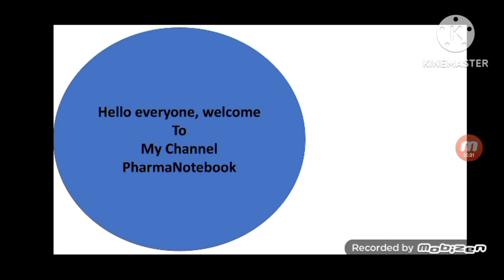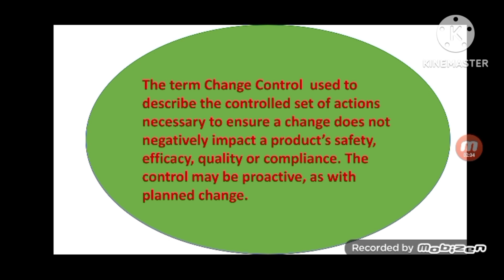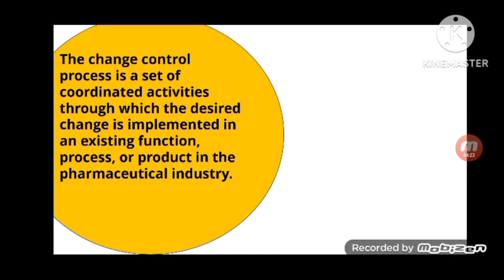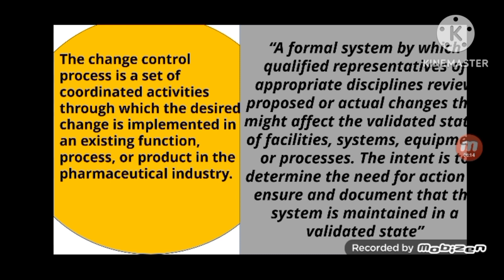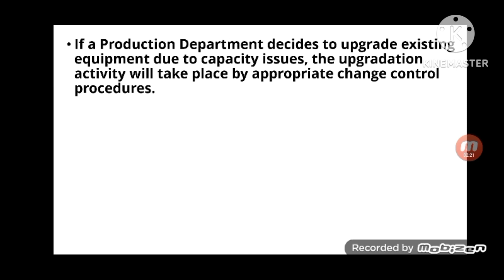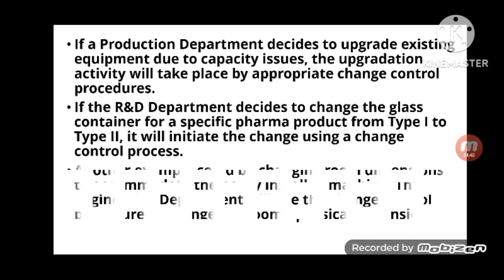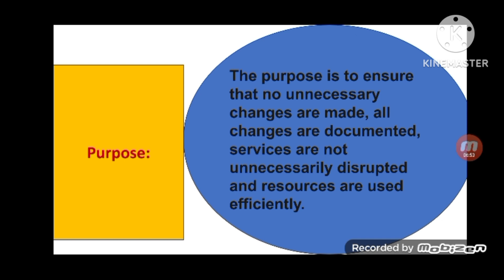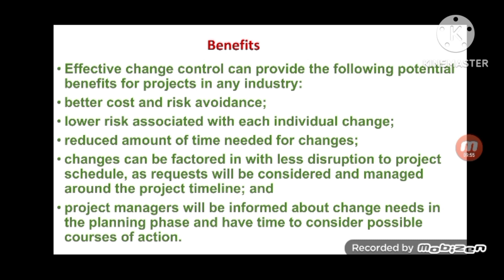Change Control In Pharmacy || Basics || Very Easy Way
what is pharmaceutical change control?